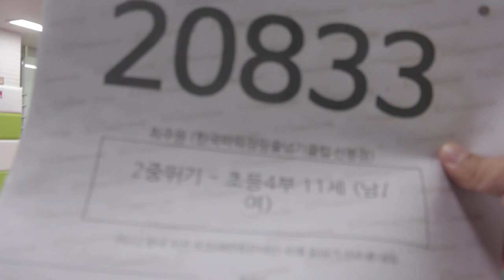줄넘기 대회(스피드 이중뛰기: 최주원)